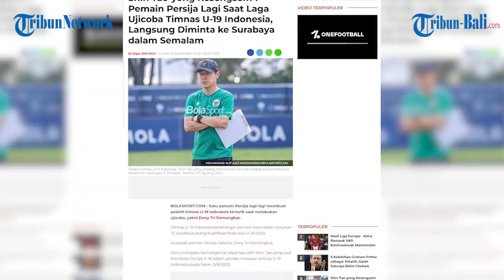BERITA TIMNAS | Shin Tae-yong Langsung Tambah 1 Pemain Persija Saat Laga Ujicoba U-19 Indonesia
Satu pemain Persija lagi-lagi membuat pelatih timnas U-19 Indonesia tertarik saat melakukan ujicoba, yakni Dony Tri Pamungkas.

Timnas U-19 Indonesia kedatangan pemain baru dalam lanjutan TC Surabaya jelang Kualifikasi Piala Asia U-20 2023.

Ia adalah pemain Persija Jakarta, Dony Tri Pamungkas.

Dony mengaku kemungkinan dipantau oleh Shin Tae-yong saat membela Persija U-18 dalam ujicoba melawan timnas U-19 Indonesia pada Senin (5/9/2022).

Dalam laga ini Persija menang 2-1 atas timnas U-19 Indonesia.

Timnas U-19 Indonesia pun langsung meminta Dony untuk segera bergabung ke Surabaya.

Dony pun berangkat ke Surabaya pada Kamis (8/9/2022) pagi WIB.

Dengan tambahan Dony Tri Pamungkas, maka ada 11 pemain Persija Jakarta yang sudah dipanggil timnas U-19 Indonesia.

Kesepuluh nama tersebut adalah Agi Firmansyah, Achmad Maulana Syarif, Dia Syayid Alhawari, Rayhan Utina, Teuku Razza Fachrezi, Alfriyanto Nico Saputro, Cahya Supriadi, Frengky Deaner Missa, Ginanjar Wahyu, dan Muhammad Ferarri.

Saat ini timnas U-19 Indonesia diperkuat oleh 30 pemain.

Nantinya Shin Tae-yong hanya akan memilih 23 pemain yang didaftarkan untuk Kualifikasi Piala Asia U-20 2023.

Timnas U-19 Indonesia tergabung ke dalam Grup F bersama Vietnam, Hongkong, dan Timor Leste.

Seluruh pertandingan Grup F digelar di Stadion Gelora Bung Tomo (GBT), Surabaya, Jawa Timur, pada 14-18 September 2022.

(OPA)